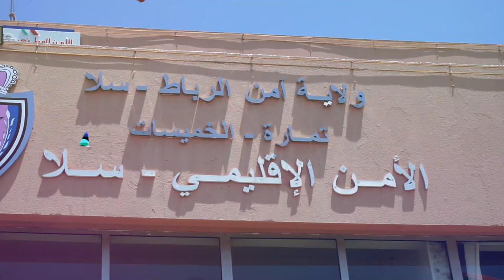لقاء تظامني مع الشرطي الذي استعمل سلاحه الوظيفي بسلا